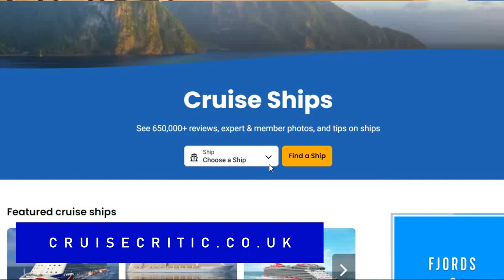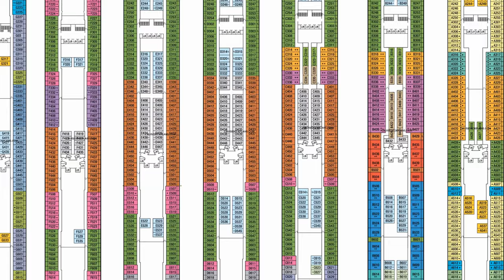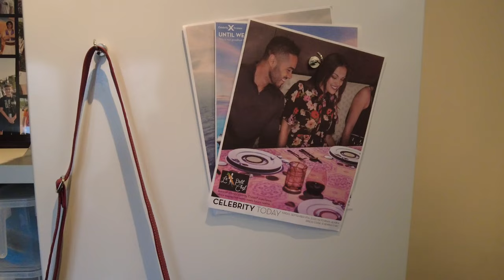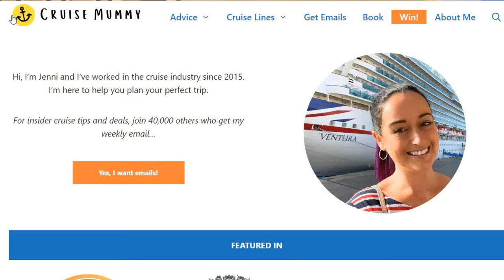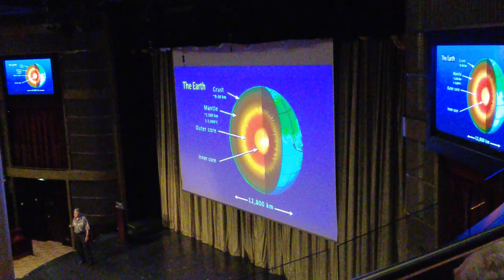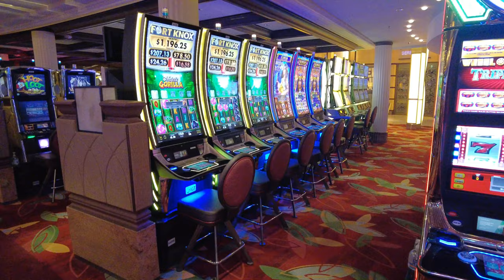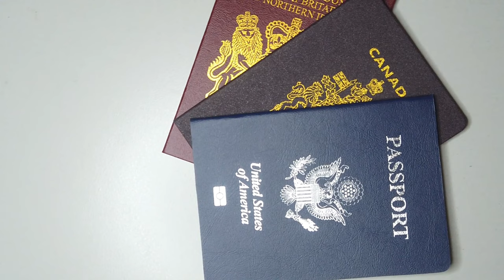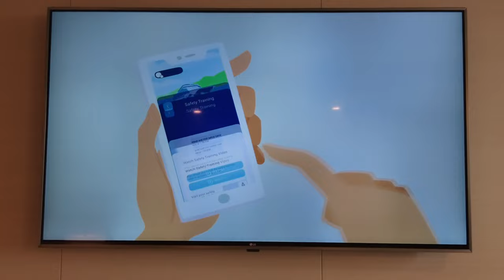What Do New Cruisers Need To Know!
Join us as we explore top tips on how to find the right cruise for you, what you need to prepare for and then what to expect when on a ship!

If you're new to cruising, there's a lot of things about cruisers that will come as a surprise. These are 10 things that may surprise or even shock rookie cruisers! In fact, even experienced cruisers may have forgotten or take these things for granted, but they will be noticed by first timers!

If you're going on your first cruise, you need all the cruise tips and information you can get! Before you go on a cruise vacation, make sure to know and avoid cruise mistakes and be aware of these cruise surprises.

Just the thing if you are looking to go on Carnival , Royal Caribbean, Princess Cruises, MSC Cruises, Celebrity or any other cruise line for the first time

We'd love to hear of your own tips and tricks, so make sure you comment below and let us know what they are, what you think we may have missed...or even what you think of our list.